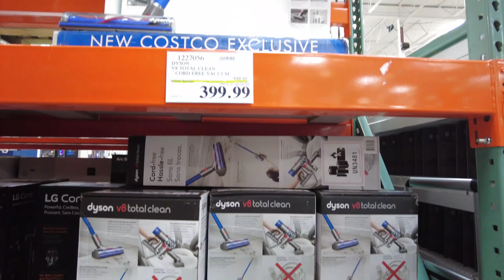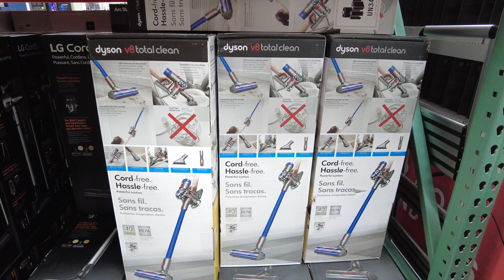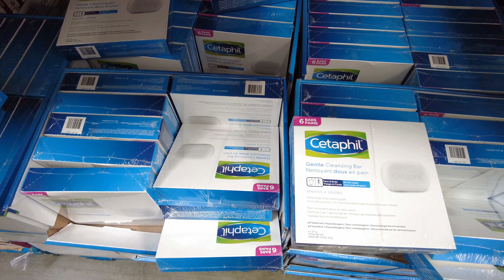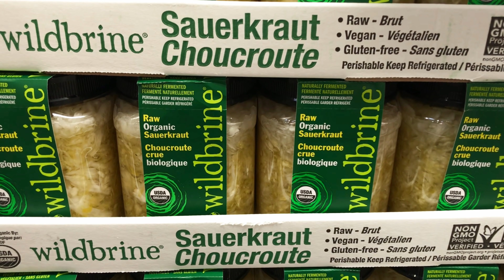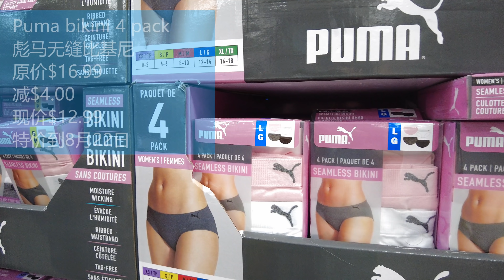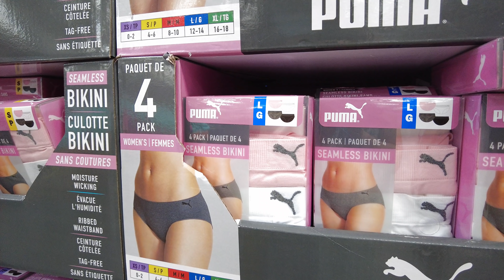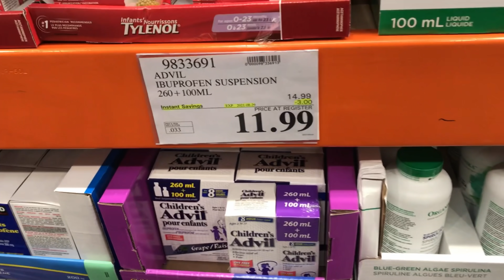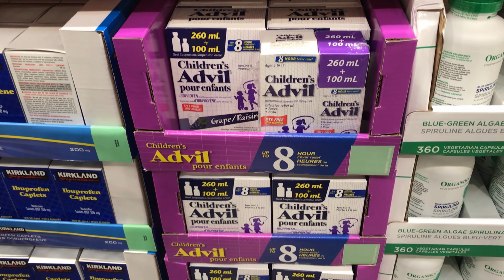解说商品‖8月16日-22日‖Costco 也有雅诗兰黛小棕瓶卖了，这可是大牌中的王牌哟😂还有戴森V8无线吸尘器、14件几何套装、丝塔芙洁面皂、有机酸菜、儿童退烧止痛药水……它们都有什么功能？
戴森V8无线吸尘器、14件几何套装、丝塔芙洁面皂、雅诗兰黛小棕瓶、有机酸菜、水过滤器、彪马无缝比基尼、狗狗关节补充剂、女士紧身打底裤、儿童退烧止痛药水

它们都有哪些基本功能~~